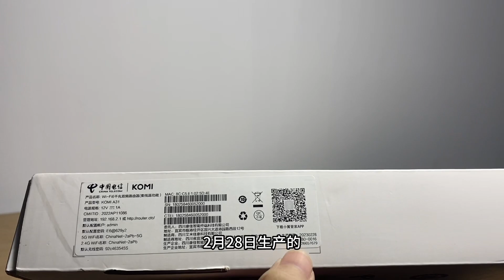KOMI A31上手测试，又一款MT7981B路由器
更正一下，AX6S不是7981B，是7622B。不过差不多
00:00 开箱
01:03 拆机
01:44 wifi测速